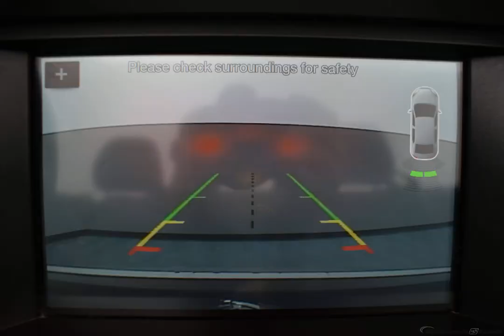2018 SILVER FORD MUSTANG #10977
Used 2018 SILVER FORD MUSTANG  ECOBOOST  #10977